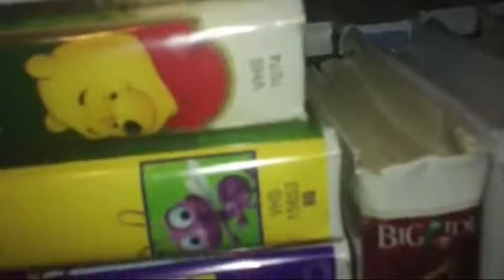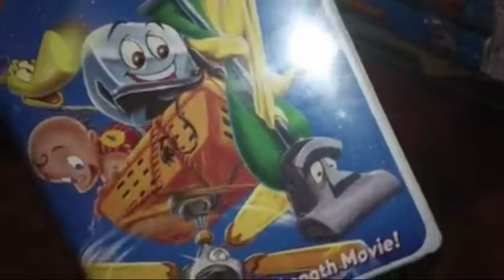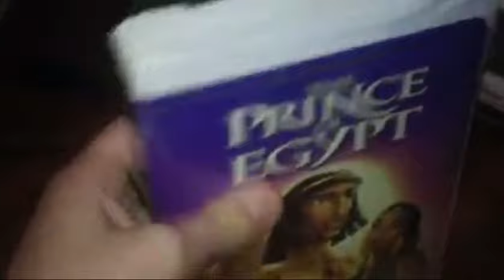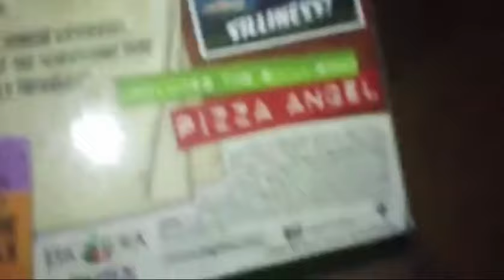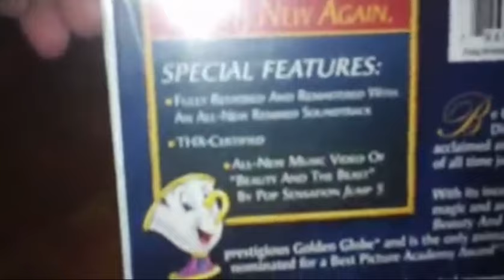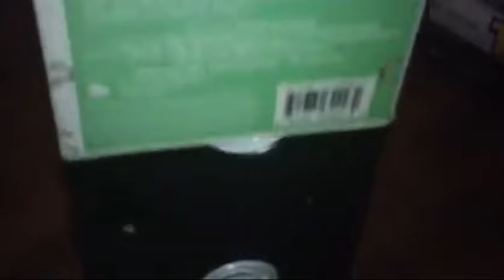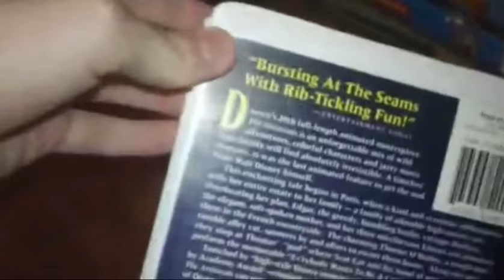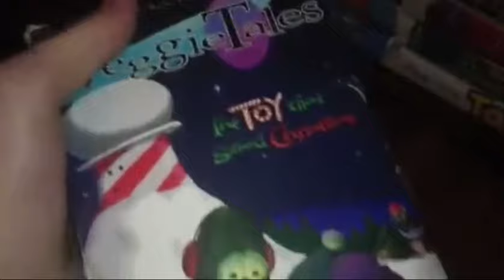From the Andrew Broussard Archives #12: My Entire VHS Collection: March 2013 Edition (Part 1)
Here’s another video that never made it on to my YouTube channel, but was recorded by me back when I was in 8th Grade. Also, the opening to The Many Adventures of Winnie the Pooh 1996 VHS that I said would be my next video is actually going to be reuploaded on my Previews channel soon. But anyways, enjoy the video!

Note: I didn’t know that some of these tapes had an invisible ink print date or a week and year code used as a print date. But after a while, I double checked, and those tapes are confirmed to have print dates.